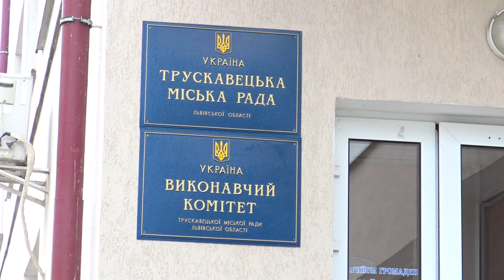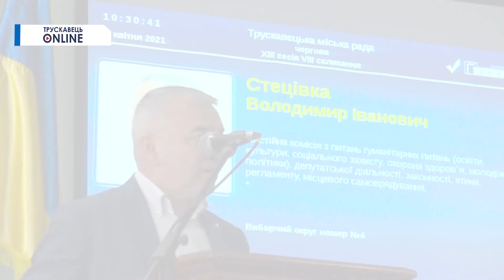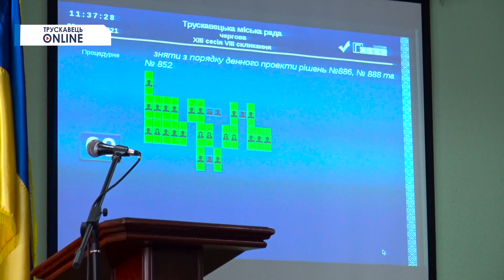Трускавець онлайн: Розпочався "дерибан" земель в селах Трускавецької ТГ?